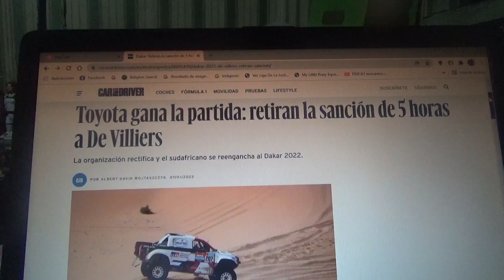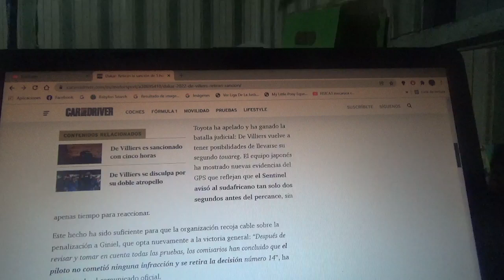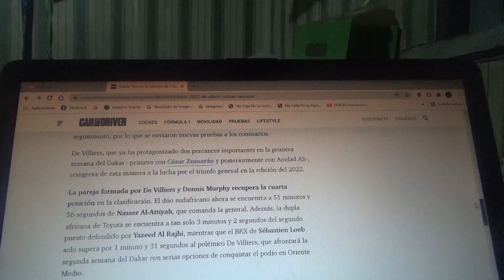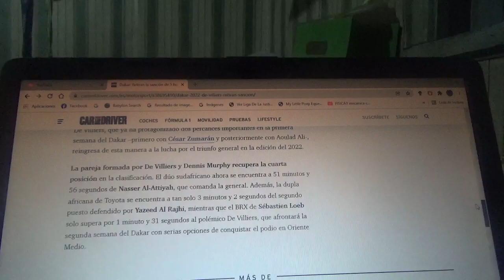Toyota gana la partida al retirarles la sanción de 5 horas de Giniel de Villiers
Con esto el corredor sudafricano vuelve a reengancharse a la actual versión 2022 del Rally Dakar gracias a que la organización retiró dicha penalización